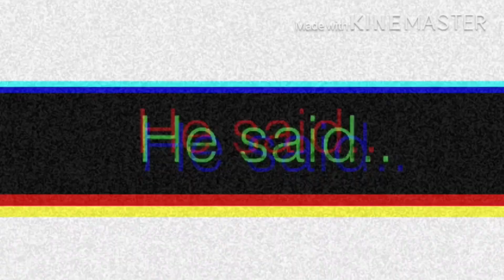Secret garden meme (credits in the description)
How the heck did this took me 2 days?! The rest of my meme’s take me like 2 months-